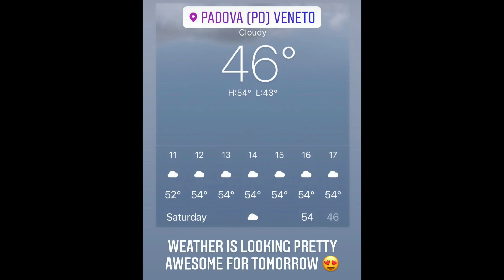Padova MTB Secret Trail and Tronky in Colli Euganei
It turns out that Colli Euganei has more to offer than Blue Line and Rave... A LOT more. Two new friends guided me through the Euganei hills, highlighting trails I've never ridden. We started with Secret Rifatta and Tronky. I was blow away. Tell us your thoughts and let us know where to ride next in the comments below!

SOTTOTITOLI ITALIANI - CLICCA IL PULSANTE SUL VIDEO "CC".
Click the CC button for Italian Subtitles.

Trail Location: Secret Rifatta + Tronky, Colli Euganei, Padova, Italy